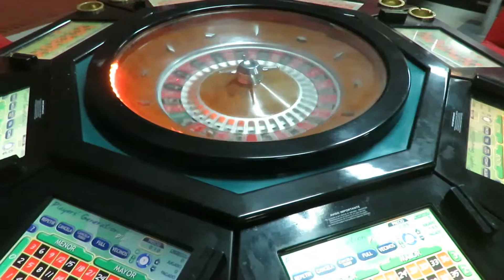La ruleta en Sala de juegos Catacaos, en calle Cuzco 755 Catacaos